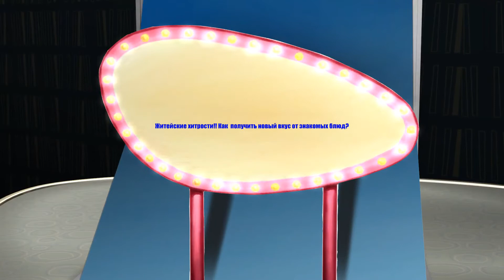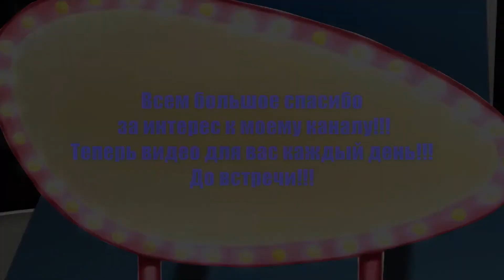Приготовить вкусный гарнир -как улучшить вкус гарниров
Даю совет как с помощью использованного пакетика чая улучшить вкус наших привычных гарниров это каши,макароны и спагетти

- Домашние Идеи и Хорошие Советы! – более 450 видео советов